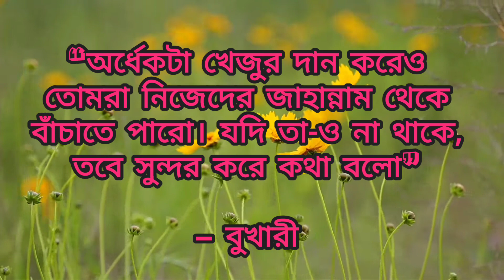কিছু হাদিস | বাংলা হাদিস | নবীর (সঃ) বানী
আল্লাহর নবী (সঃ) আমাদের জন্য হাদিস রেখে গেছেন। যা সৎ পথে থাকার জন্য যথেষ্ট।